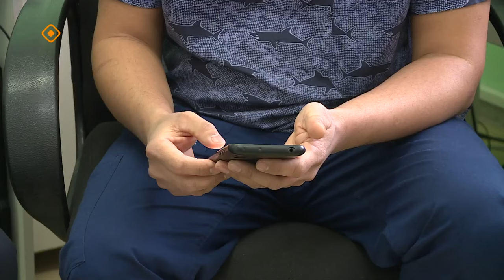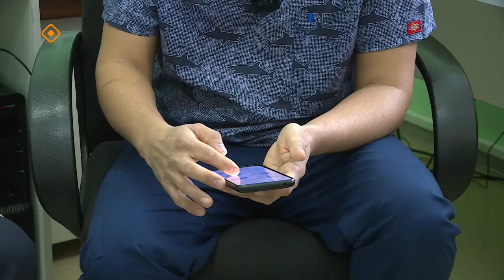«Эр бэрдэ» (25.01.24)